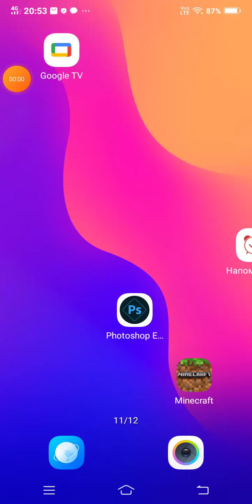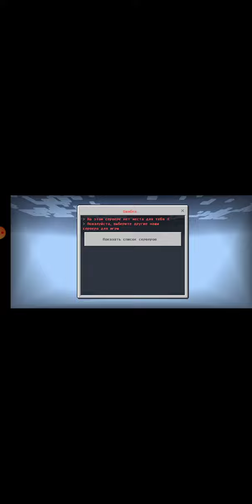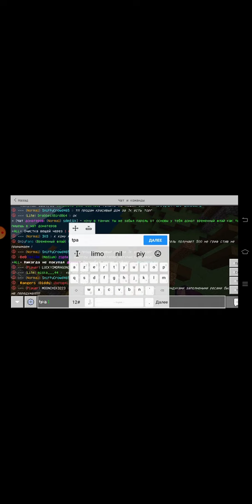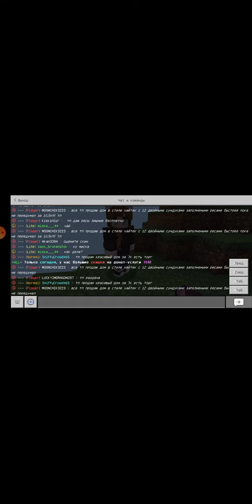сервер мс зоне